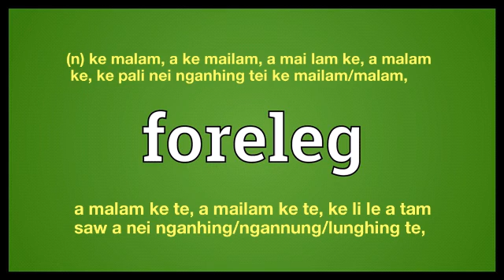foreleg meaning in English Ngawn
foreleg = (n) ke malam, a ke mailam, a mai lam ke, a malam ke, ke pali nei nganhing tei ke mai lam/ malam,a malam ke te, a mailam ke te, ke li le a tam saw a nei nganhing/ngannung/lunghing te,